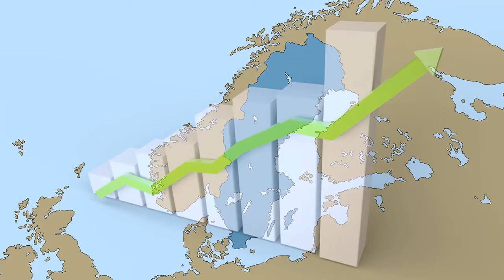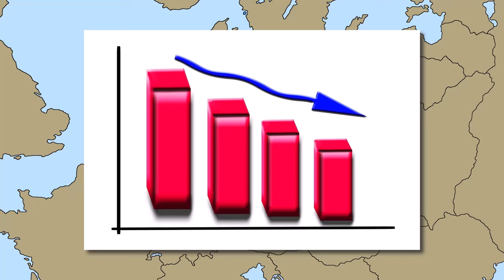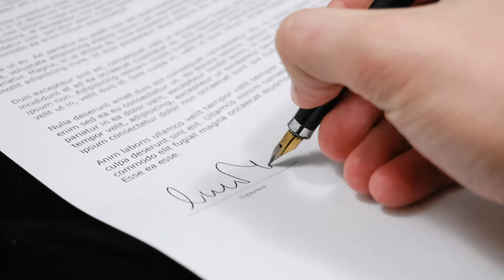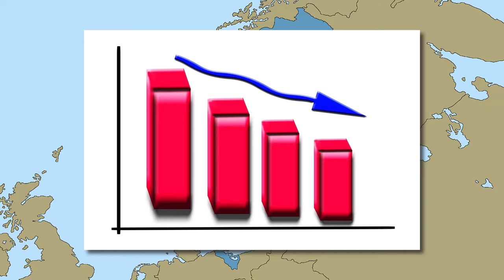What if Sweden joined the Allies in WW2?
Sweden was famously neutral for both world wars, but what would change if they joined the Allies in the Second World War? Would this prevent the fall of Norway, maybe also half of Denmark, with the Swedish perhaps helping out Finland against the Soviet Union. How can these events change world history? Let me show you what I came up with!

00:00 - Video Intro